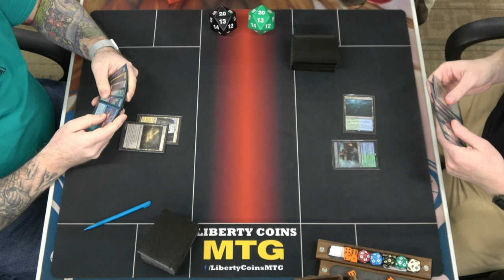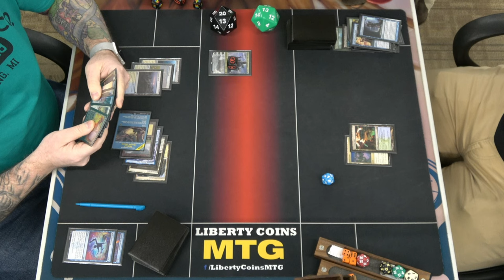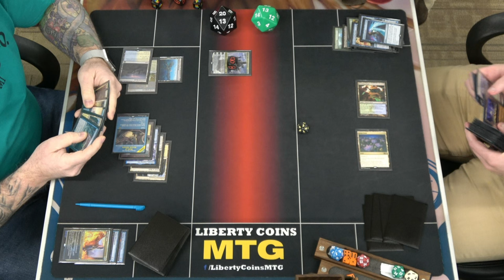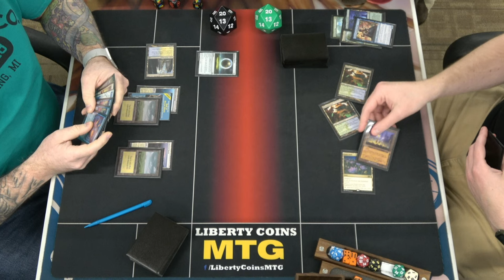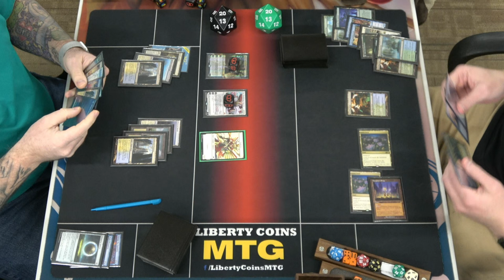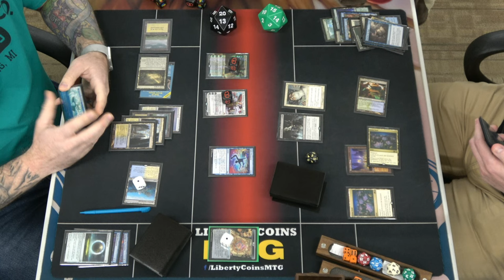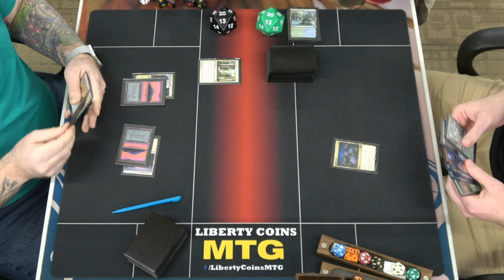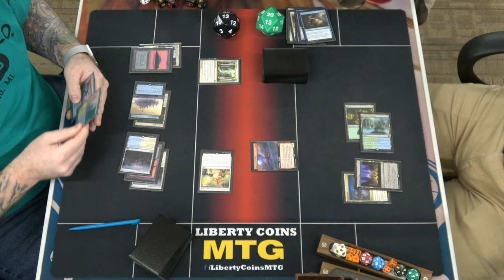Azorius Control 🔵⚪ vs Lotus Field 🔵🟢⚫ | Pioneer 04-05-24 | Round 4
Open Discord.